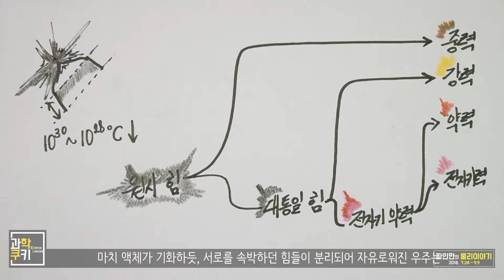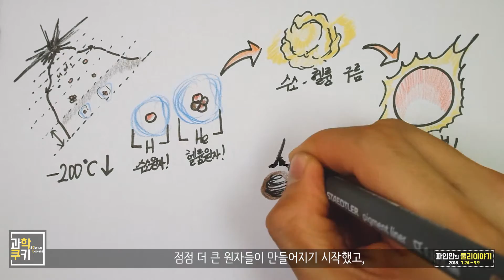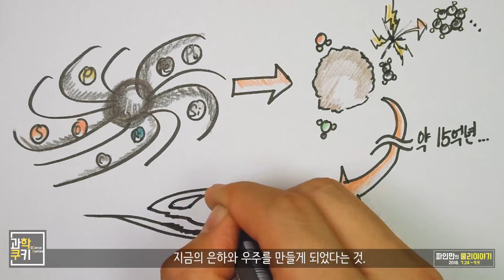[파인만의 물리이야기] 빅뱅(BigBang)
BigBang! 파인만의 물리이야기